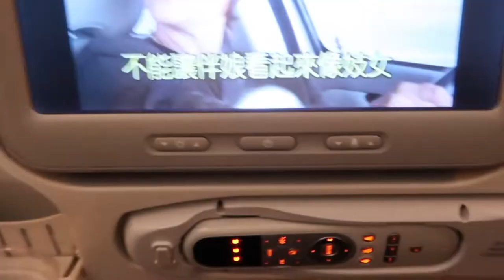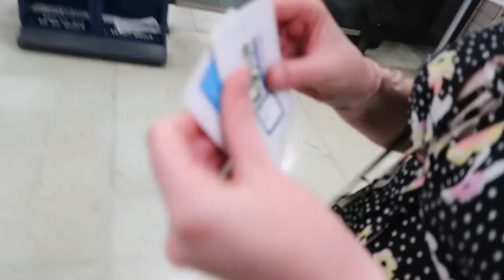My very FIRST week in LONDON - now I live here! VLOG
So this video is very overdue... I'm talking a whole YEAR overdue. Forgive me.. I'm sorry.. I'm not sorry.
I've been majorly busy settling into my London life and a year on I finally decided to edit my travel vlogs.
I'm going to do a follow up video from this one in the coming weeks to show you what I'm doing now.. a year later. SO much has changed and to be fair I think I've changed too!
Let me know if you enjoyed the video and cheers to more regular uploading!

P.S comment if you want a full location list.

Song: Dillon Francis, Kygo - Coming Over ft. James Hersey
Filmed on: Canon G7xmkii